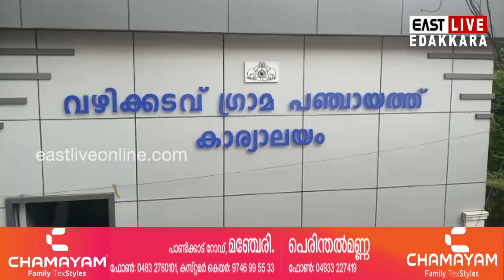വഴിക്കടവ്‌ പഞ്ചായത്തിലെ എട്ട് വാര്‍ഡുകള്‍ ഹോട്സ്പോട്ടായി പ്രഖ്യാപിച്ചു